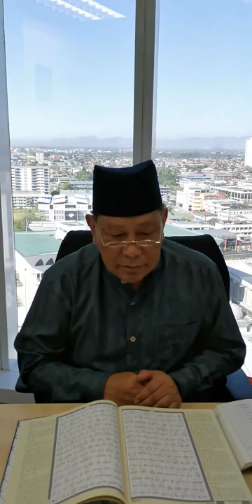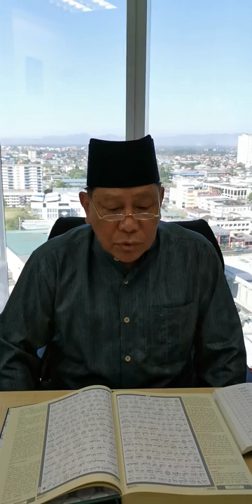Bacaan Surah Al Baqarah ayat 183 oleh Dato Hj Ismawi Hj Duet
Video Arkib Unit Al Quran Bahagian Dakwah Jabatan Agama Islam Sarawak 2019